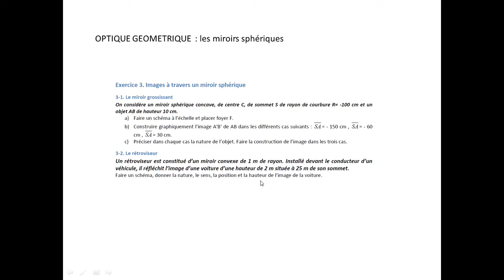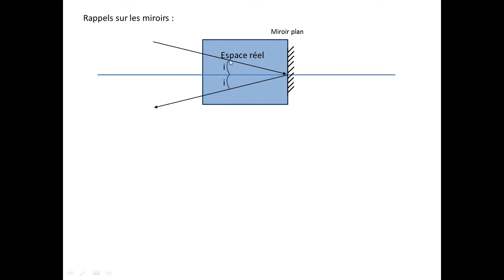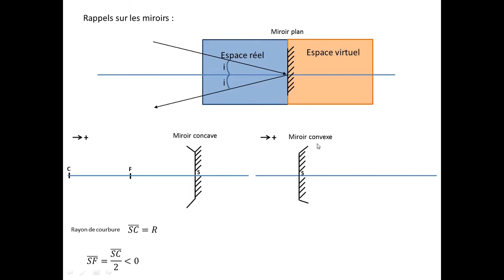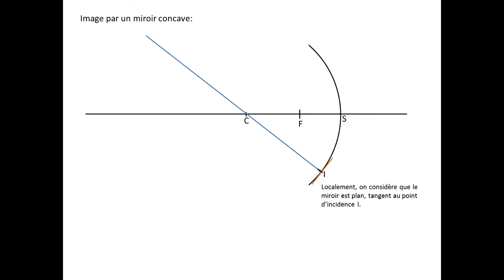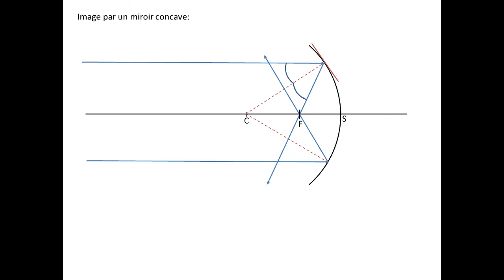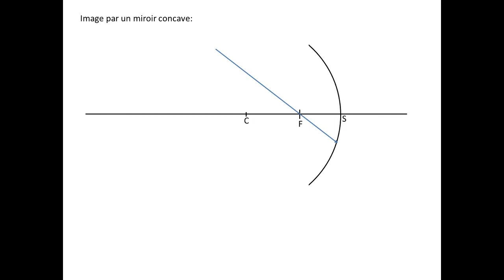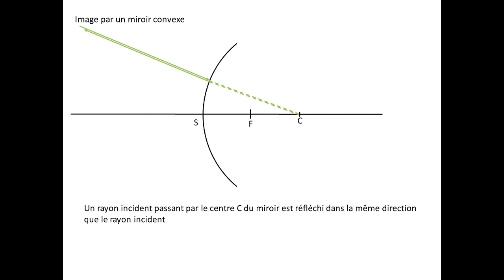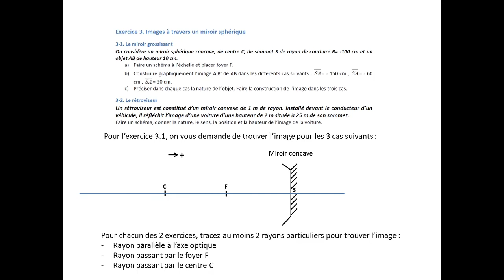optique_exo3_TD3